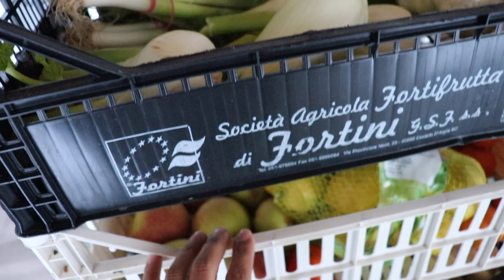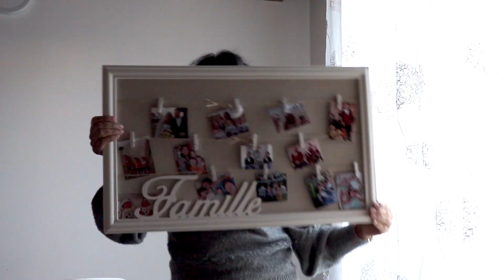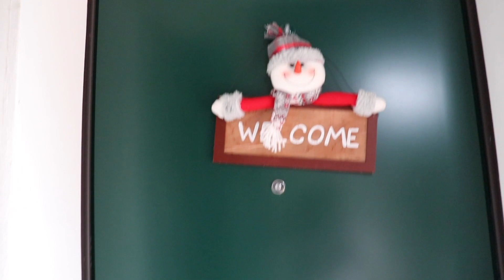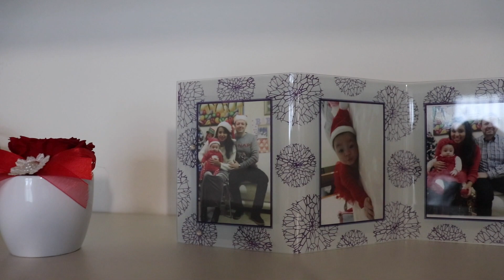Ponemos nuestro ARBOL DE NAVIDAD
Hola a todos espero que se encuentren muy bien.  En el video de hoy ponemos nuestro árbol de navidad y decoramos todo en tema navideño.
Espero lo disfruten mucho, mil gracias por su apoyo y cariño! 😘

Mary la mexicana en Italia